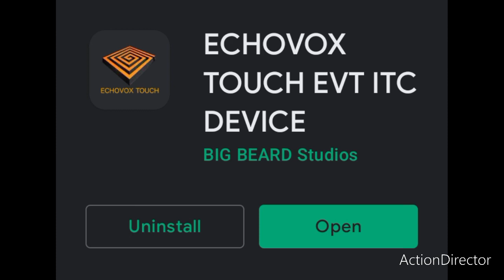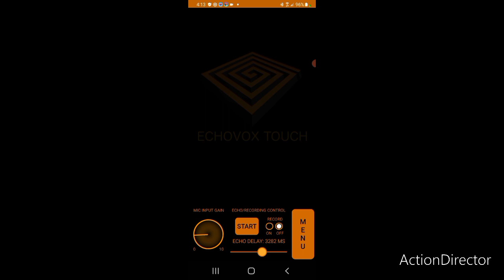GOOD 😇 AND EVIL 😈 before I started this session I got 2 EVP what does it say